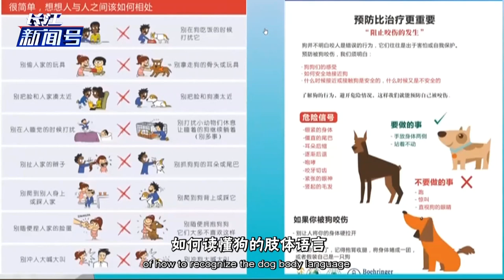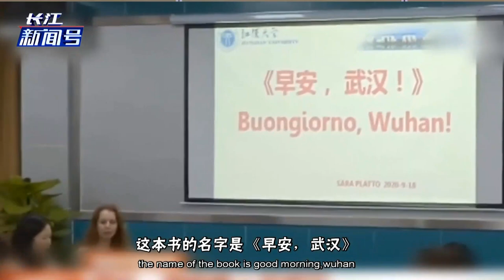Jianghan University - Italian Professor working at JHU in Wuhan, China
Video of Jianghan University and foreign professor teacher

ISAC connect teachers with jobs at colleges and universities in China. We recruit international teachers to work in China and be a part of the Chinese higher-education family. We also provide job opportunities at K12 school level.

If you like the video, give us a thumb up! You thumb-ups are greatly appreciated!

来自：腾讯视频。若有来源标注错误或侵犯了您的合法权益，请作者持权属证明与本网联系，我们将及时更正、删除，谢谢。